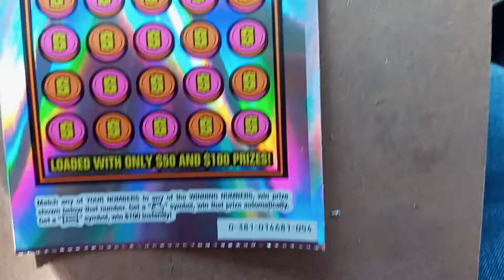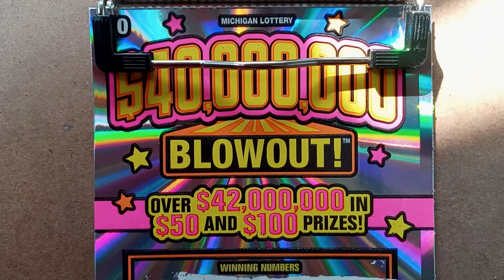$40M Blowout - Michigan Lottery - 8/19/2021